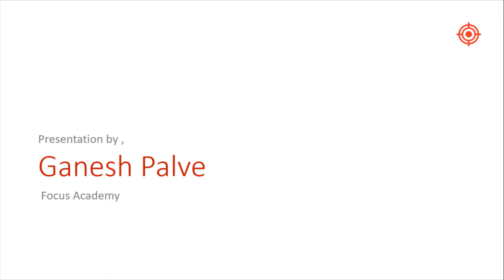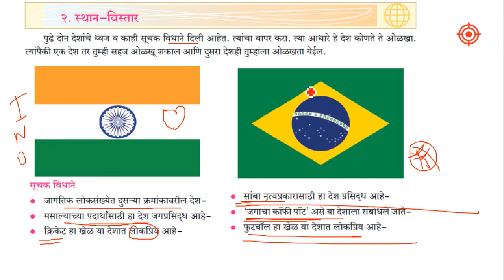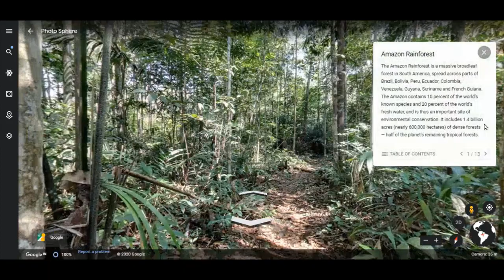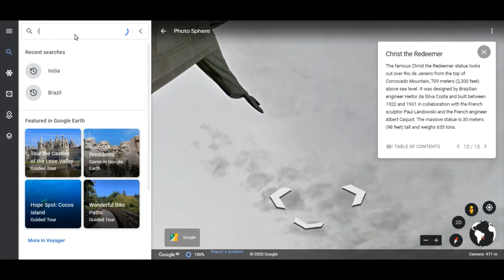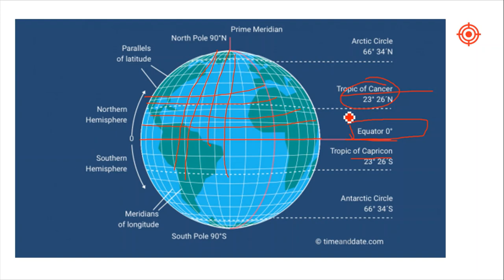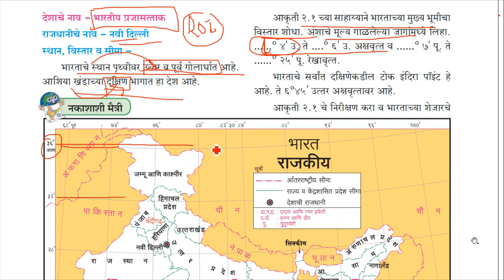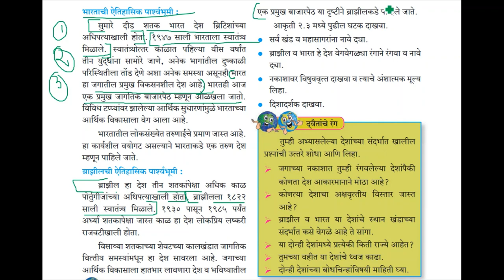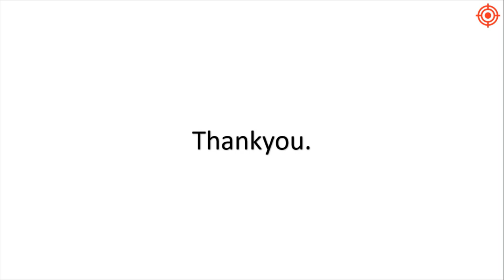दहावी भूगोल | प्रकरण २ | स्थान व विस्तार | Focus Academy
भारत आणि ब्राझील देशाची विस्तृत माहिती , स्थान , विस्तार जाणून घ्या या लेक्चर मधून.
Stay Safe !
Team Focus.